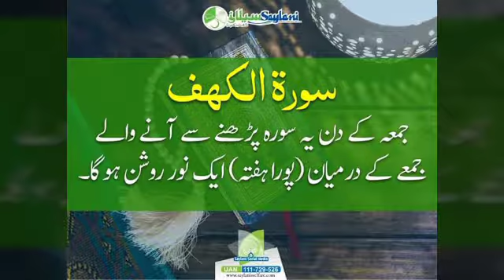قرآ ن کی مختلف سورتیں اور ان کے فوائد